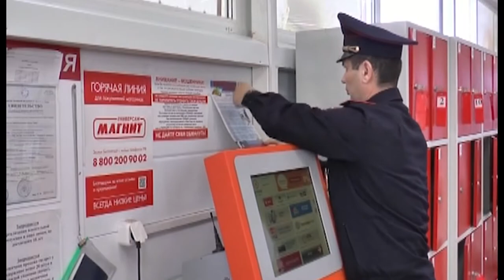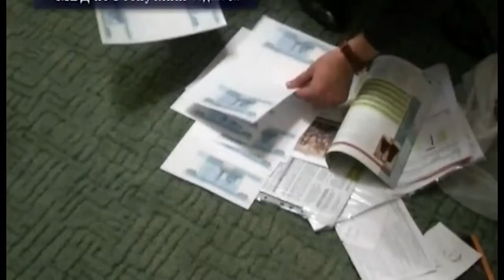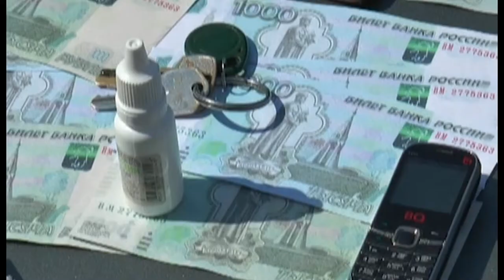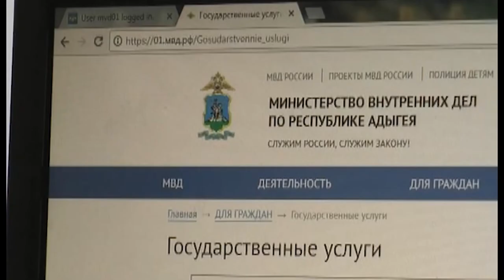11 10 2017 г Новости МВД РА x264